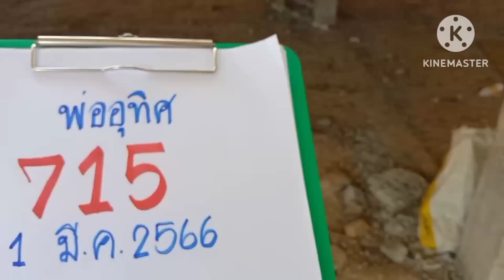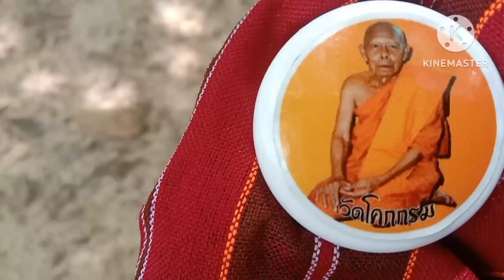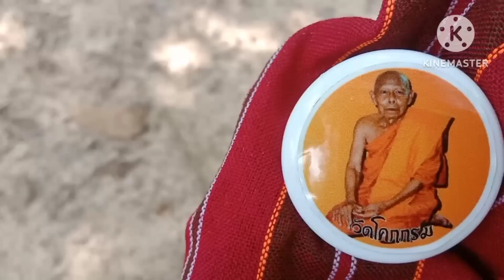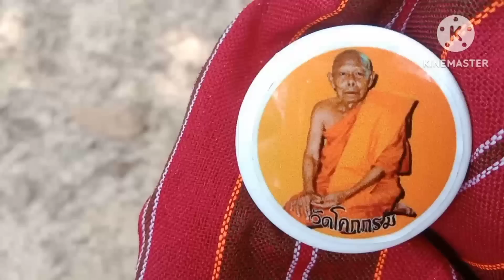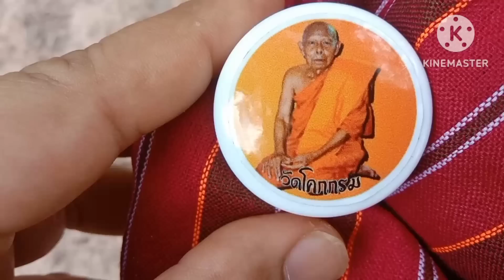นอนเถียงนาฮ้างผีเขียนเลขให้3โตดำคึกมึกงวด1มี.ค66